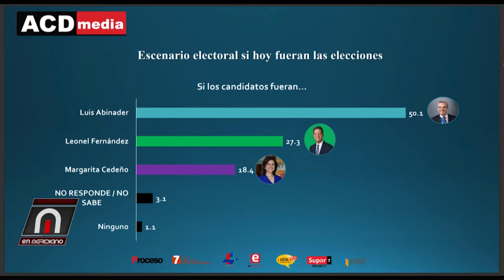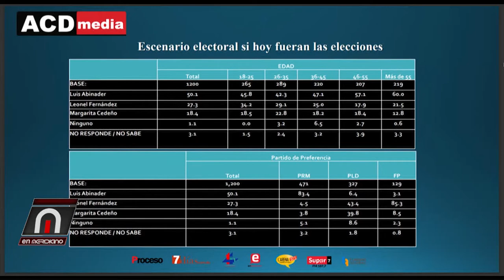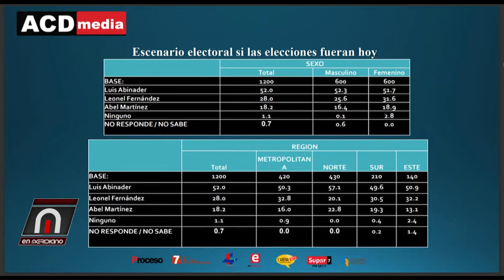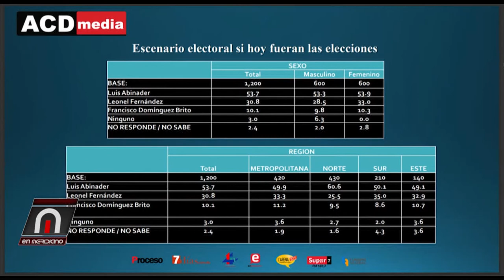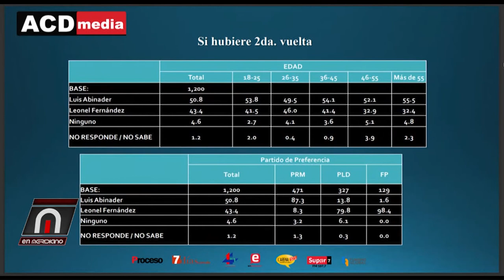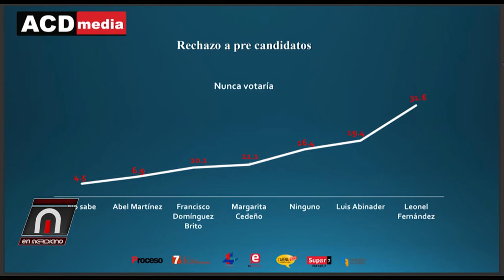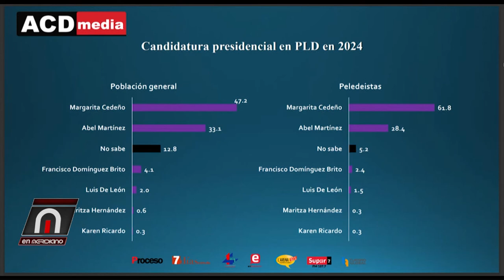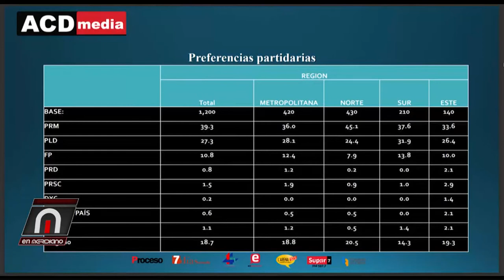Primera encuesta ACD Media: Luis Abinader ganaría elecciones en primera y segunda vuelta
En Meridiano B-1